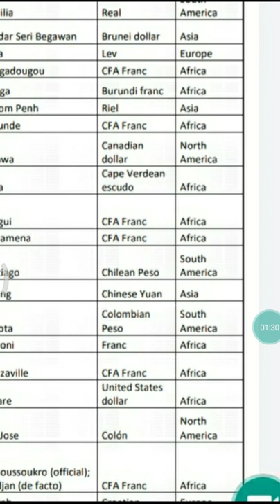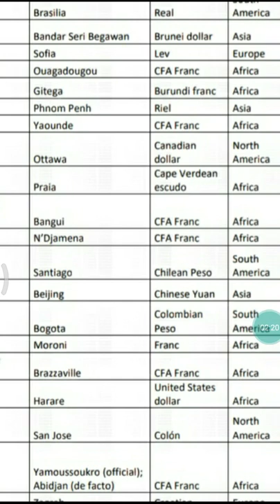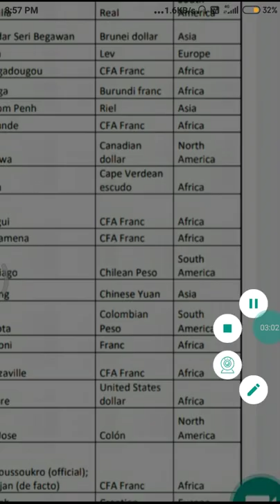Country information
Country Capital and Currency Name